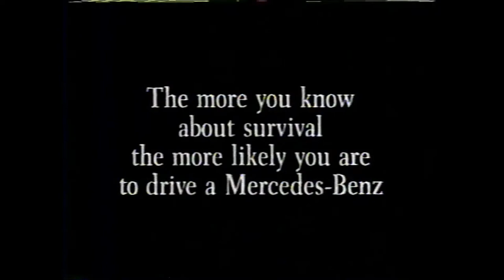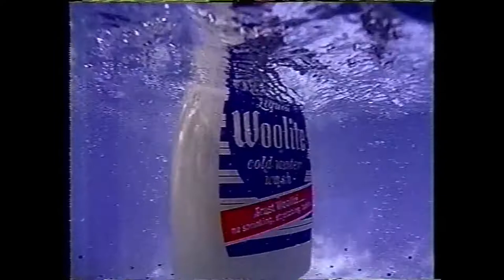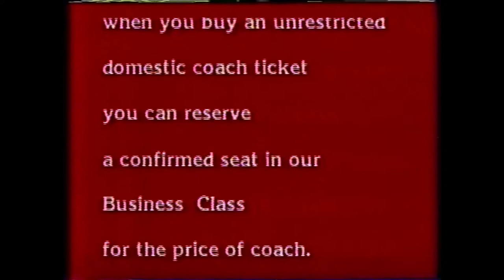WBAL TV 11 Baltimore Commercials Dec. 1990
More early 90's commercials, as promised. It's Balmer, hun!  WBAL TV 11